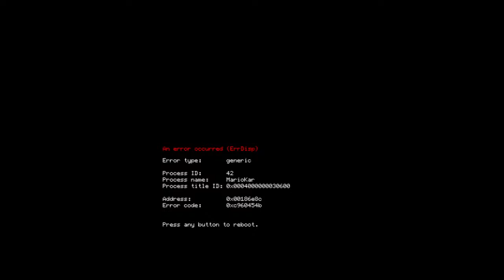[CTGP-7]もう一つのマリオカート7の過疎度合の確認4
暇つぶしと3dsの検証
(激安ジャンクPCのベンチをとるので途中で止まるかもです)